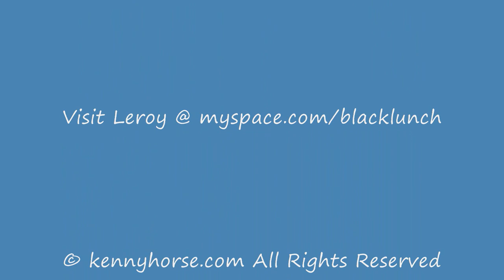Candid Quickie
Two girls visit with Leroy Johnson in NYC